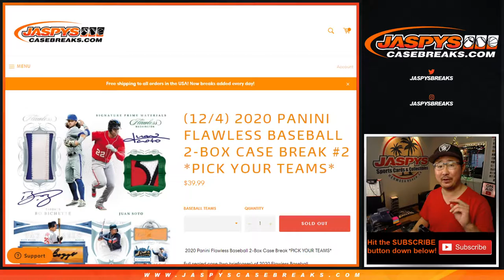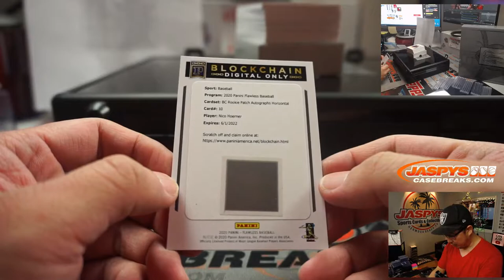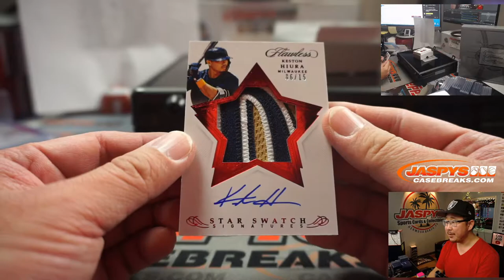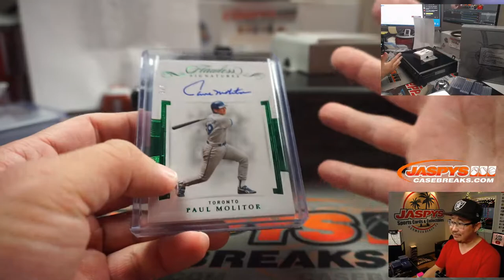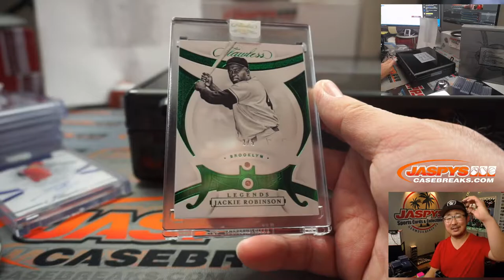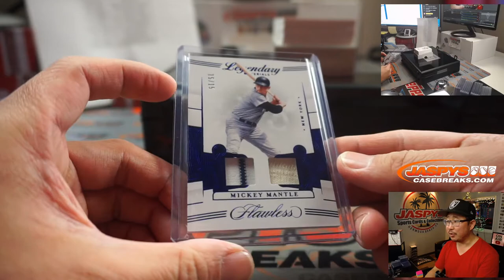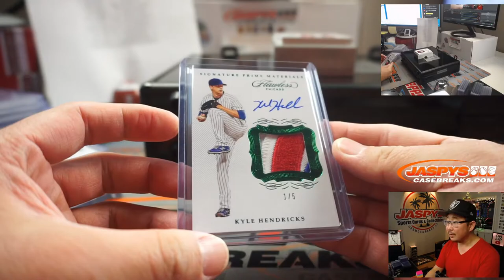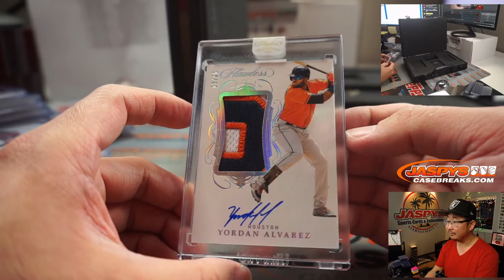F, 12.04.20 || 2Box PYT #2 || 2020 Panini Flawless Baseball (MLB)